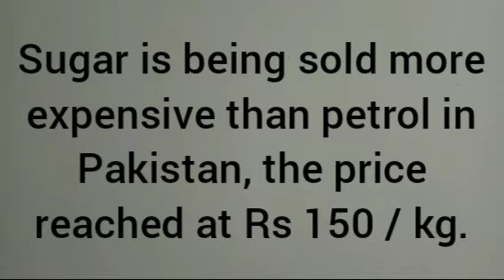RKS DEAF NEWS 08/11/2021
Sugar is being sold more expensive than petrol in Pakistan, the price reached at Rs 150 / kg.